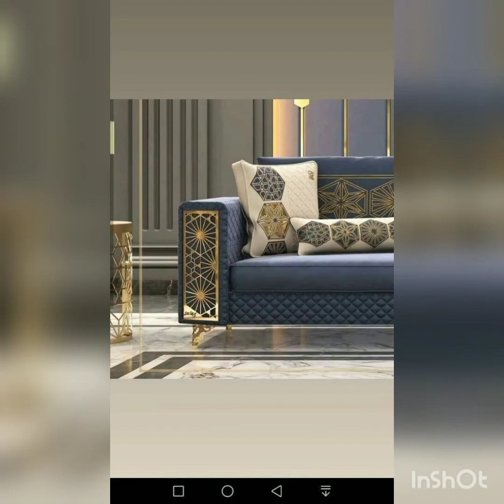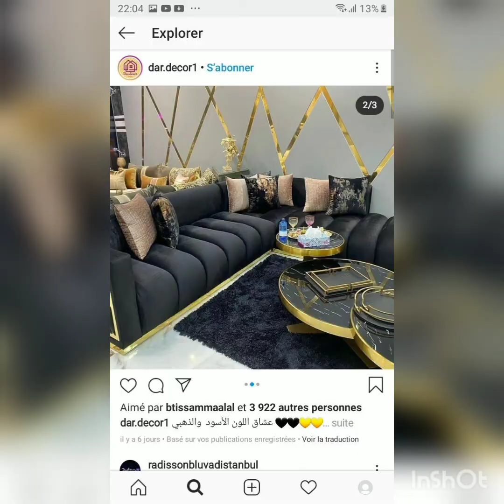Best 50 Modern Wooden Sofa design idea best Design Wooden sofa